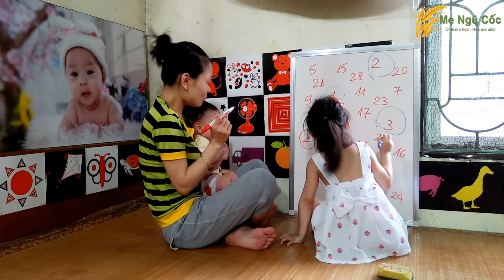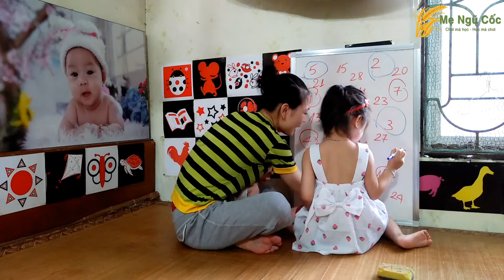Trò chơi: TÌM SỐ cho bé 4 tuổi